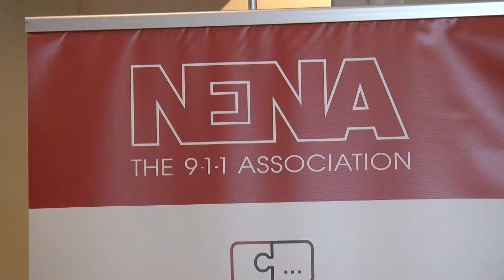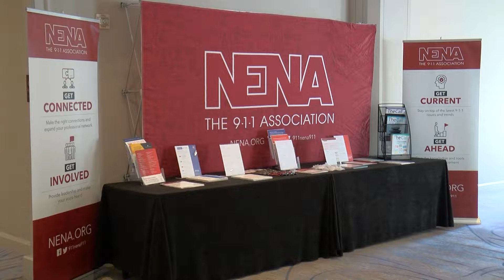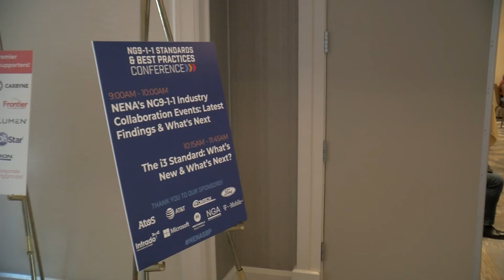911 center operators share lessons learned from the pandemic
Hundreds of 911 experts are in San Diego this week to learn about new technology and find solutions to the issues they’re facing during this pandemic. KPBS reporter Kitty Alvarado says  COVID has left many dispatch centers understaffed and overworked.